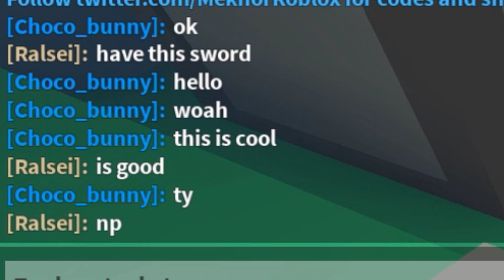The Roblox Orthoxia Experience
So I Decided To Play A Roblox MMORPG Game That I Find Interesting
Game